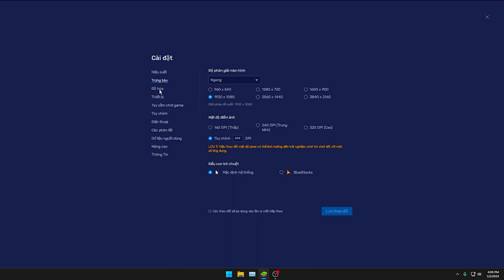Cầm Súng Freeeeeee Fireeeeee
Video sản xuất bởi Daoddu. Reup thì phải có tâm nhé..
Cảm ơn nhạc của các nhà sản xuất:
mii_channel_music